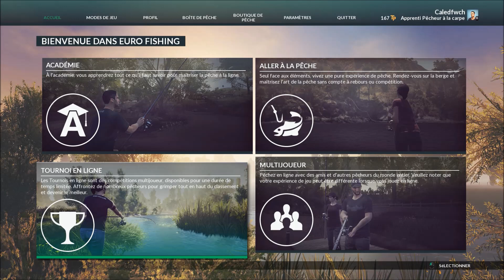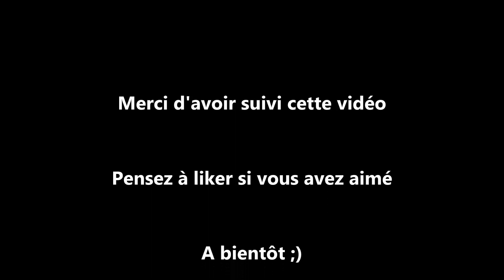EURO FISHING Tournoi silure partie 1 HD 1080p FR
Tournoi silure au poids sur 3 tentatives sur le lac Espagnol. Quelques belles carpes prisent au passage